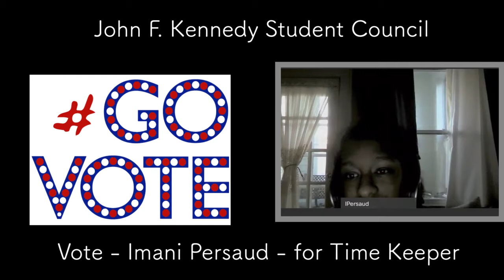Vote Class of 2021 - JFK Student Council